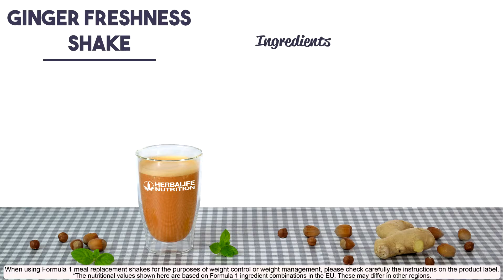SHARE SHAKE 7 GINGER FRESHNESS 1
Herbalife, healthy breakfast, healthy meal

Bernard Buchweitz